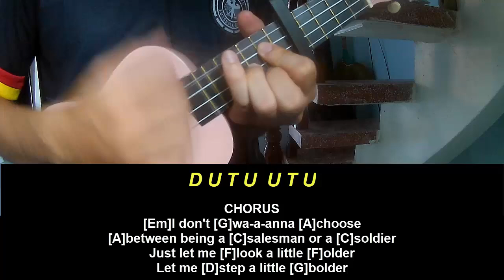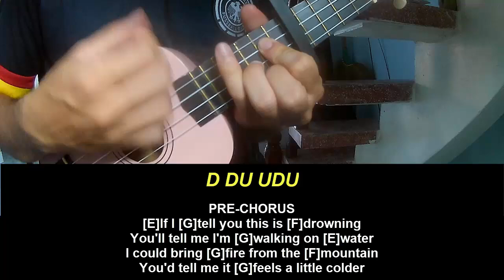Ukulele Tutorial Hozier Nobody's Soldier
Today, I will share with you Ukulele Tutorial Hozier Nobody's Soldier